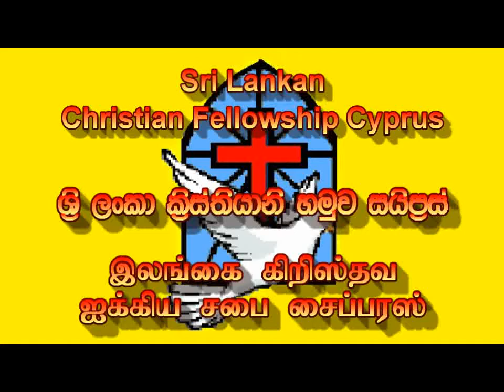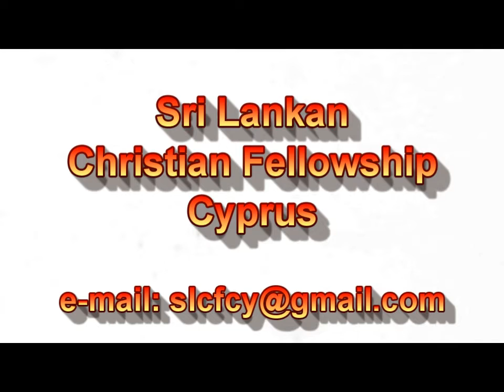Sri Lankan Christian Sinhala Dance 2 (Sri Lankan Christian Fellowship Cyprus)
Sri Lankan Christian Fellowship Cyprus,
Sri Lankan Christian Churches in Cyprus and Israel.